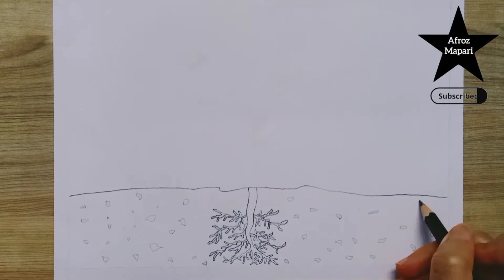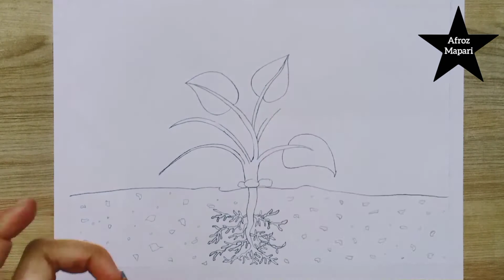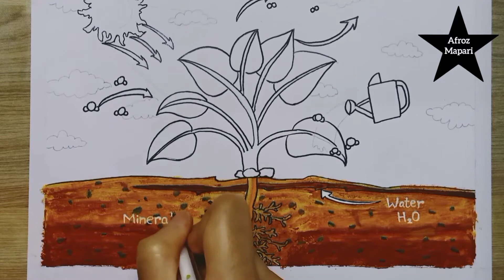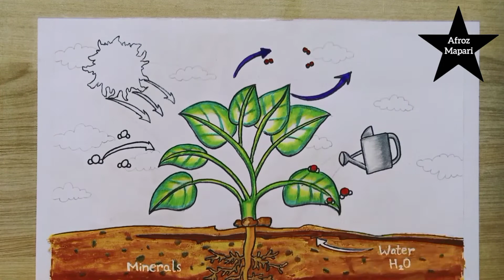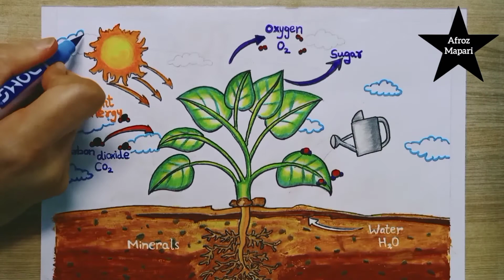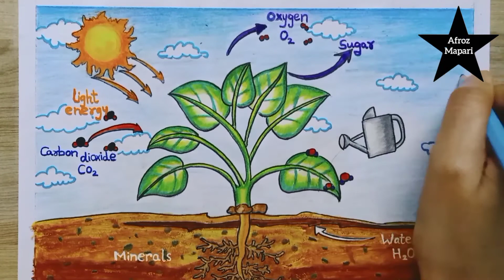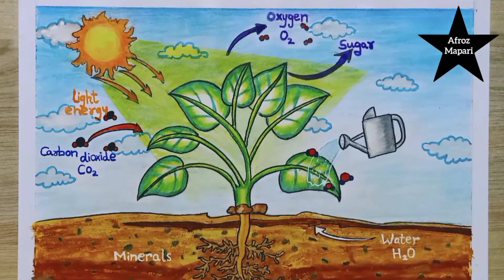Photosynthesis process of plants diagram drawing | Photosynthesis labelled diagram drawing of class7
Diagram showing photosynthesis class 7
How to draw photosynthesis process diagram NCERT
Diagram of photosynthesis class 7 class 7 Photosynthesis diagram process of Photosynthesis diagram
Diagram of photosynthesis
How to draw photosynthesis Photosynthesis diagram
How to draw photosynthesis diagram
How to draw photosynthesis process Photosynthesis diagram simple easy Diagram of photosynthesis class 7 Important science diagrams
Draw photosynthesis
Diagram showing photosynthesis
Diagram of photosynthesis process class 7
Process of Photosynthesis diagram CBSE
Easy way labelled science project
School project on photosynthesis
How to draw Photosynthesis step by step
Photosynthesis drawing
How to draw easy and simple photosynthesis
Drawing for students
Photosynthesis class 6 to 7 science diagram
प्रकाश संश्लेषण का चित्र बनाइए